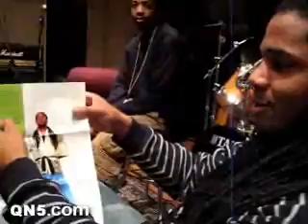WQN5 Podtalk #3 - Qthousan5even Roundtable (Part 1)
Happy New Year, folks! WQN5 Podtalk Radio Episode #3 is a special Qthousan5even (2007) Wrap Up Roundtable Discussion with PackFM, Tonedeff, Substantial & Session.